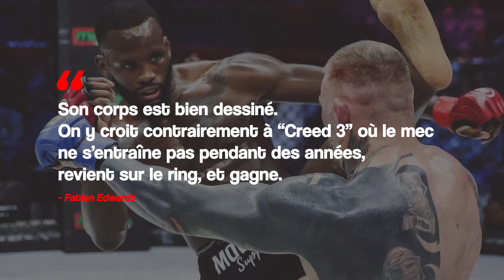Les transformations physiques du cinéma !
Être acteur, c'est fascinant... Mais c'est aussi beaucoup de sacrifices !
Jake Gyllenhaal, Christian Bale, Hilary Swank... nombreux et nombreuses sont les acteurs/actrices à avoir offert de leur corps pour parfaire l'interprétation de leur personnage.
Et aujourd'hui il est temps de leur faire honneur en revenant sur certaines de ces transformations remarquables !

00:00 | Introduction
00:32 | Jake Gyllenhaal
03:24 | Christian Bale
05:20 | Hilary Swank
06:54 | Mentions d'honneur
07:27 | Outro